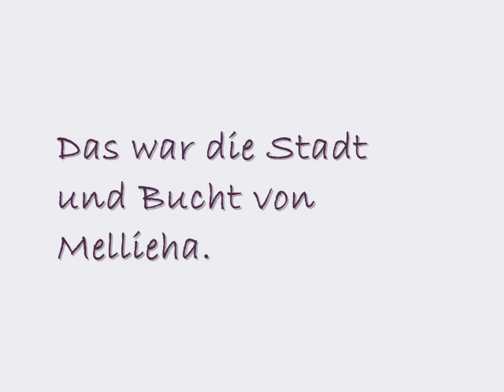Mellieha, Malta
Hier sieht man Mellieha und Mellieha Bay, bzw. den Norden von Malta.